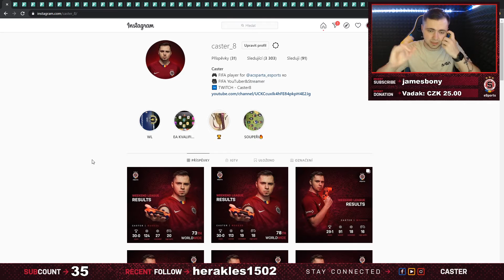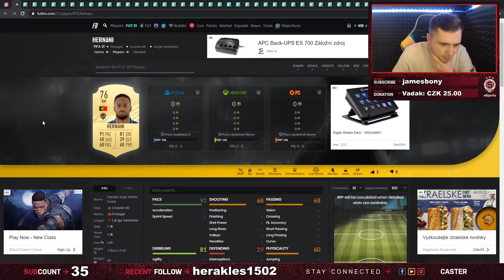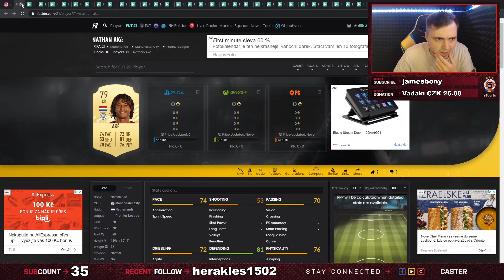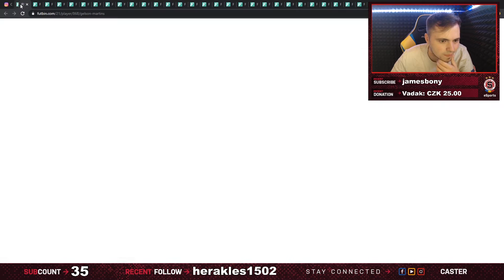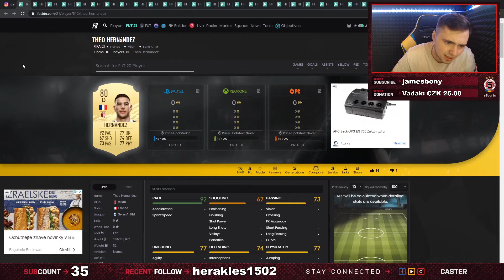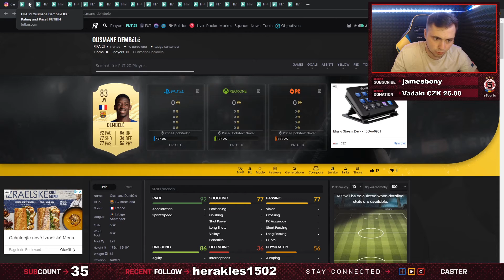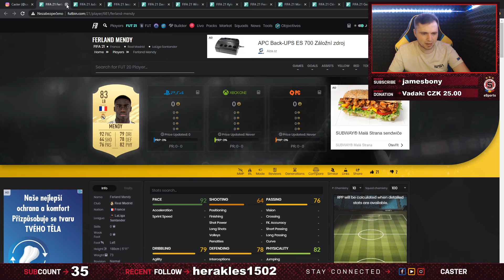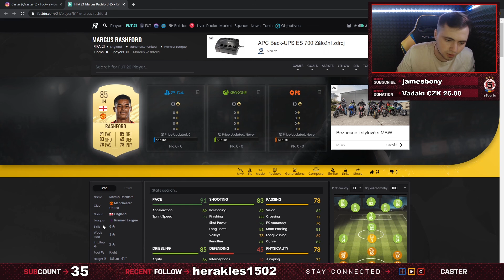NEJLEPŠÍ HRÁČI NA ZAČÁTEK VE FIFĚ 21|FIFA 21 ULTIMATE TEAM